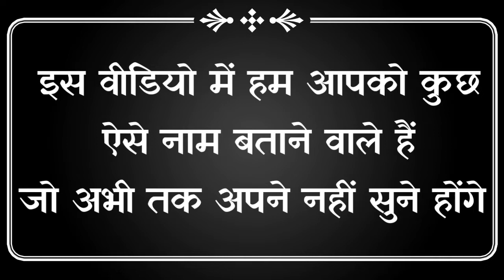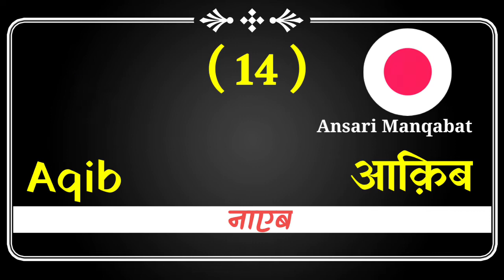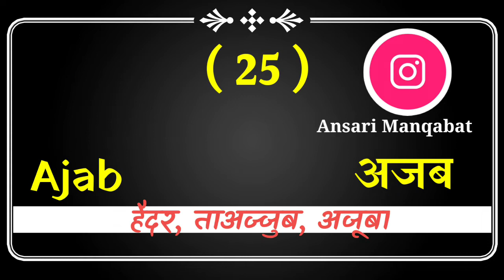मुस्लिम लड़कों के नाम 2022 / Muslim Ladkon ke naam matlab ke sath / Muslim Ladkon ke new names /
मुस्लिम लड़कों के नाम 2021 | Muslim Ladkon Ke Naam Matlab Ke Saath 2021 | muslim ladko ke new names 2021, Muslim Boys New Names 2021, Dosto is video me aapko Muslim Ladkon Ke Naam Diye Gaye Hai unke matlab ke saath. 100+ cute Islamic boys name with Meaning 2021, New islamic name with meaning 2021, Modren Islamic boy names 2021, मुस्लिम लड़कों के नाम 202,  Cute Muslim kid names, Islamic boys names, Latest name for muslim baby 2021, New names Muslim boy 2021,
मुस्लिम लड़कों के नाम 2022 | Muslim Ladkon Ke Naam Matlab Ke Saath 2022 | muslim ladko ke new names 2021, Muslim Boys New Names 2022, Dosto is video me aapko Muslim Ladkon Ke Naam Diye Gaye Hai unke matlab ke saath. 100+ cute Islamic boys name with Meaning 2022, New islamic name with meaning 2021, Modren Islamic boy names 2022, मुस्लिम लड़कों के नाम 202,  Cute Muslim kid names, Islamic boys names, Latest name for muslim baby 2022, New names Muslim boy 2022,

tags for reference:
ladkon ke naam 2022, new Baby boys Name 2022, muslim cute baby boy names 2022,

Instagram.com/ansarimanqabat